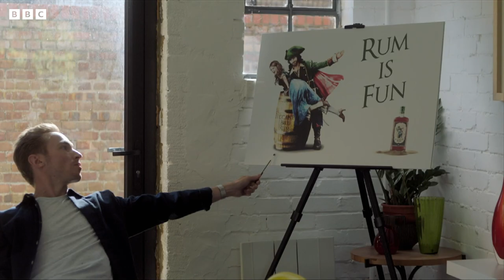Is It Grim Growing Up Northern? FUNNIEST Ladhood Moments | Funny Parts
Is Ladhood a documentary? 🤔 Catch up with all the funniest S1 moments! *Contains strong language*